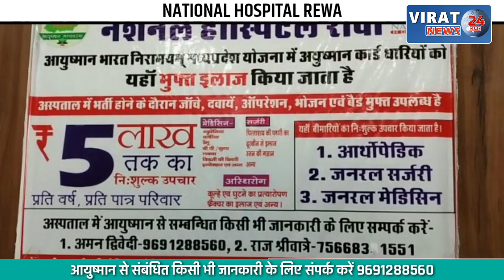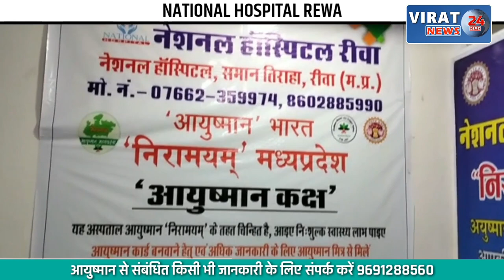तहसील कार्यालय में जिला कलेक्टर ने राजस्व प्रकरणों संबंधी ली बैठक; देखें क्या हुई चर्चा ?